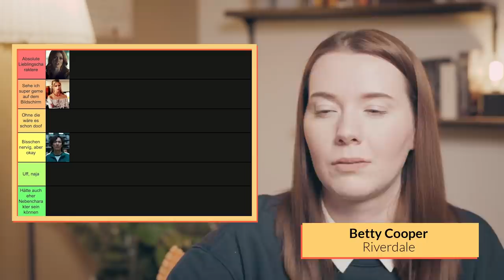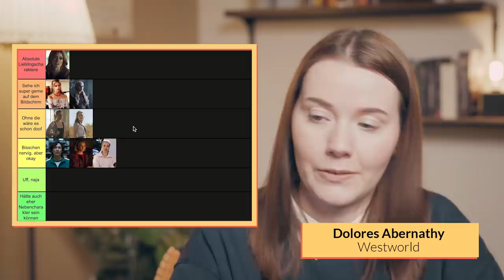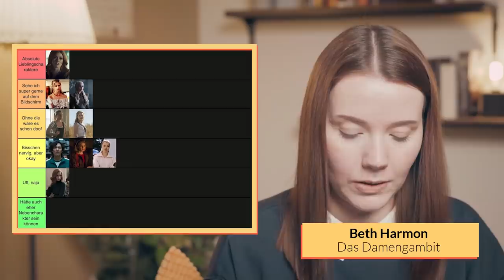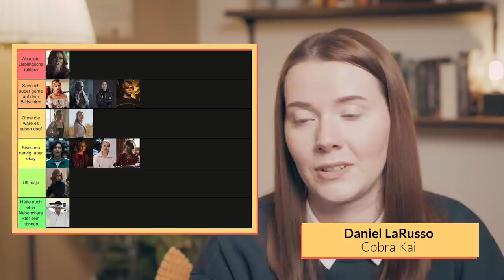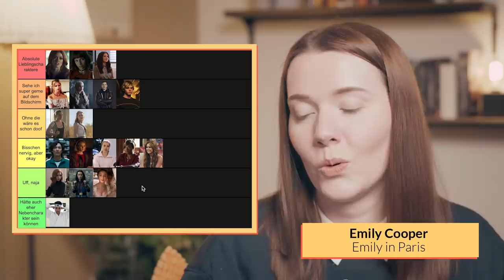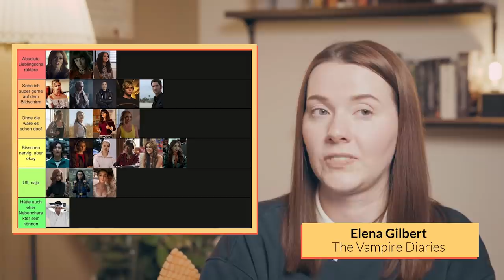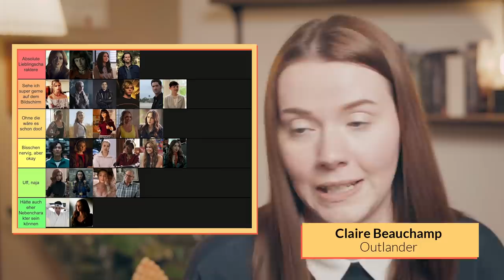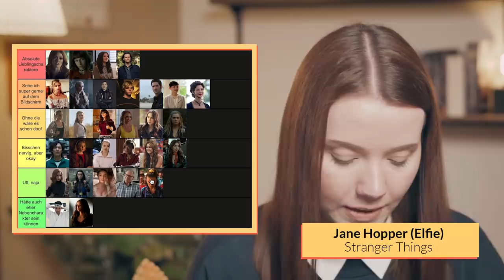Ich ranke ALLE Hauptcharaktere, die ich kenne! 🙈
Heute ranke ich ALLE Hauptcharaktere aus Serien, die ich kenne! Omg. Ich weiß auch nicht, was ich mir dabei gedacht habe. Schreibt mir unbedingt euer Ranking in die Kommentare. Wen hättet ihr woanders eingeordnet? Ich bin so gespannt! Wo ordne ich Elena aus The Vampire Diaries oder Clarke The 100 ein? Und schafft es Clary aus Shadowhunters nach oben?

Ein Fangirl, das unfassbar gerne alle Arten von Serien schaut und sich gerne mit anderen darüber austauscht, sei es durch Reviews, Quiz Videos, Challenges oder Vlogs. Darum geht's auch auf meinem Kanal!
Ich freue mich, wenn wir uns bei meinem nächsten Serienvideo wiedersehen! :)

→ Richtig cool: ich bin auch Teil von funk :) hier findet ihr alles dazu

alles liebe x, Caro